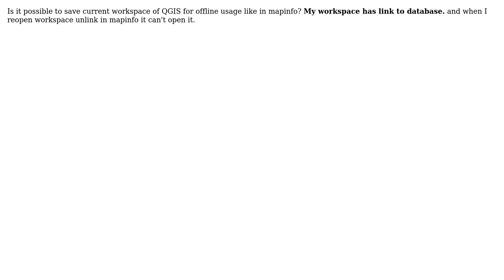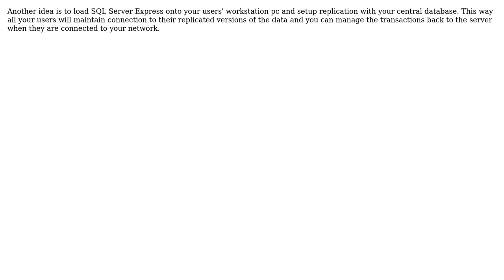GIS: How to save a QGIS workspace with database link for offline use? (3 Solutions!!)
GIS: How to save a QGIS workspace with database link for offline use?

With thanks & praise to God, and with thanks to the many people who have made this project possible! | Content (except music & images) licensed under CC BY-SA | Music | Images & others | With thanks to user underdark user RyanKDalton user luke bassett user kinkajou and the Stack Exchange Network Trademarks are property of their respective owners. You are responsible for your own actions.